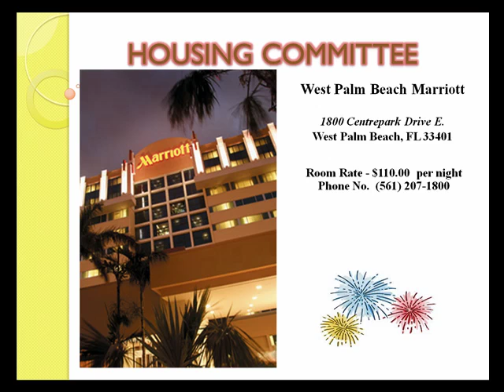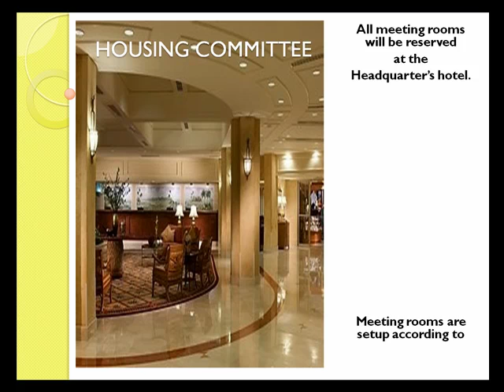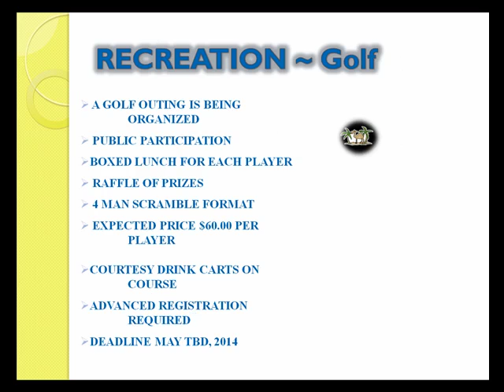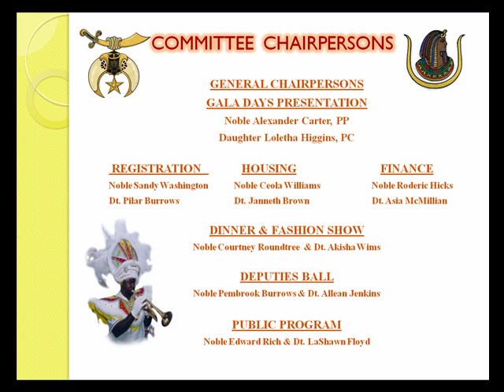Gala Days 3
Gala Days 2014